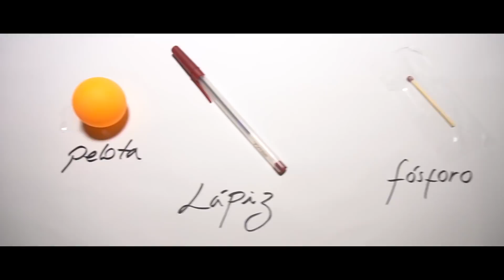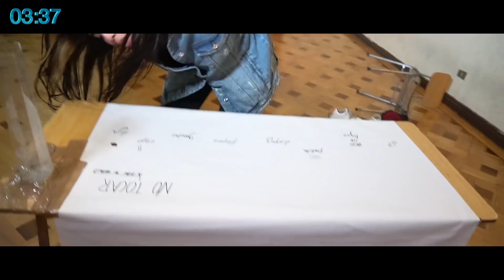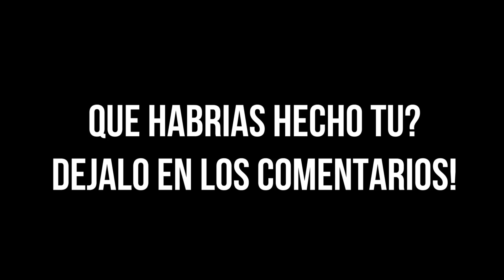Penitencias 5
MACGYVER
Todos los jueves por Universal Channel.
22hrs - Chile, Argentina, México, Venezuela.
21hrs - Perú, Colombia.

recuerda darle like y apretar la campanita!

Apoya la WebSerie YouTube Zero!